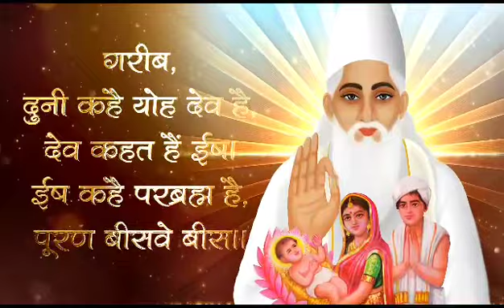कबीर परमेश्वर प्रकट दिवस । Sant Rampal Ji Maharaj। Spiritual Learning।kabirisgod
संत रामपाल जी महाराज से नाम दीक्षा प्राप्त करने के लिए या अपने नजदीकी नामदीक्षा केंद्र का पता करने के लिए हमे नंबर पर कॉल करें